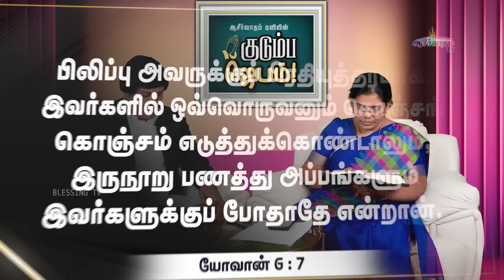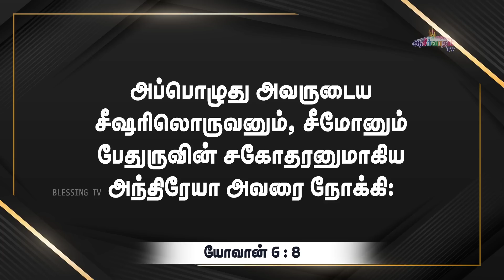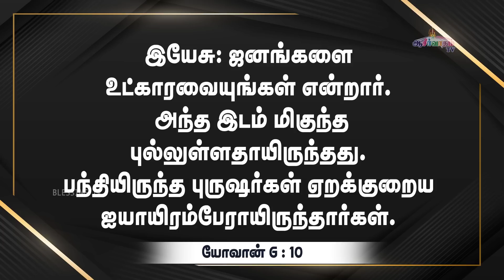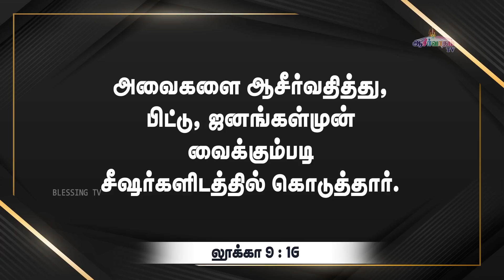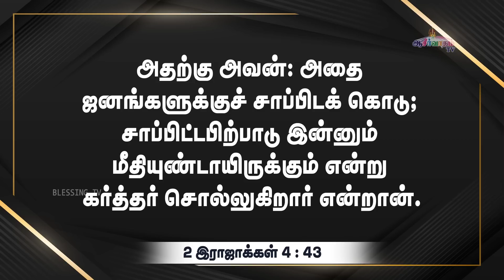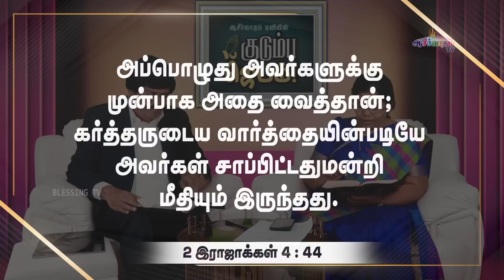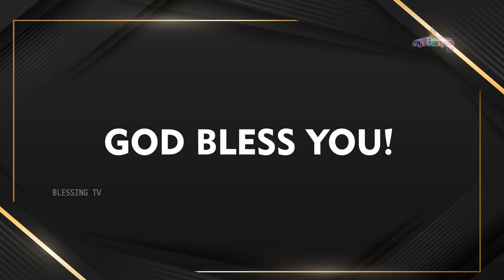குடும்ப ஜெபம் | Kudumba Jebam | 06 Sep 2023 | Bro. Allen Paul, Sis.Sophiya Allen Paul | Blessing TV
குடும்ப ஜெபம்
Family Prayer by: Bro. Allen Paul & Sis.Sophiya Allen Paul

00:00:00 - 00:03:05  ::  Intro
00:03:05 - 00:06:10  :: Song Time
00:06:10 - 00:31:07   :: Message Time
00:31:07 - 00:37:12  :: Prayer Time